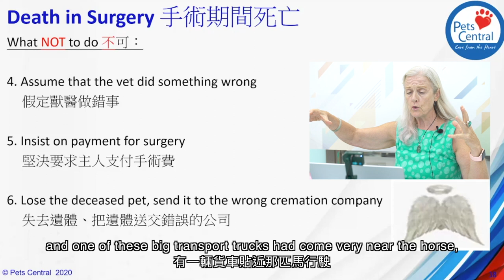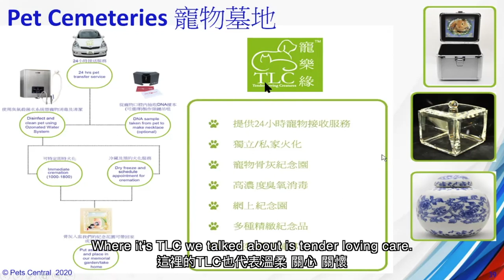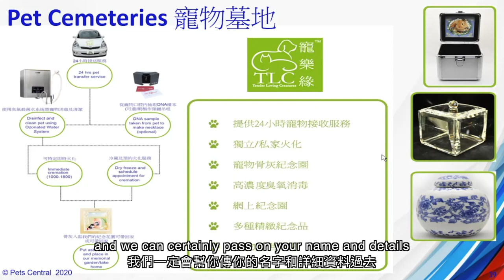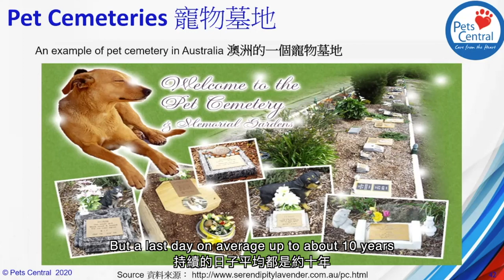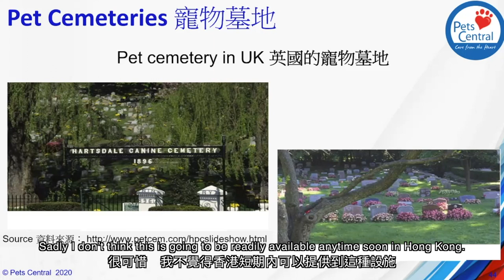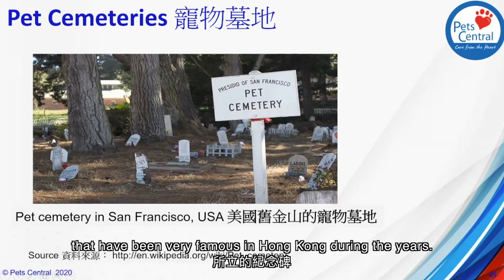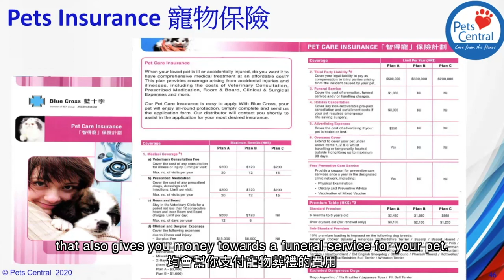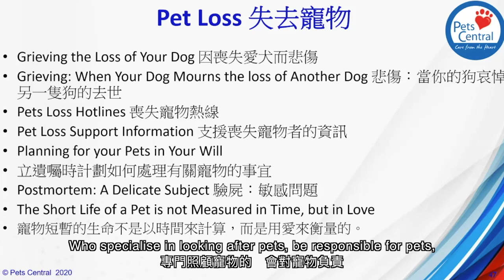Dr. Pauline Taylor - Introduction to Veterinary Nursing - Dealing with Death (Part7)